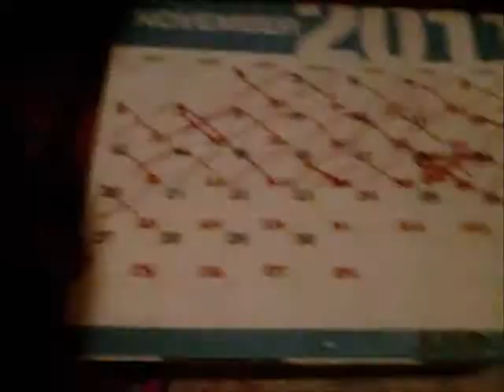No Kiss (11-21-11)